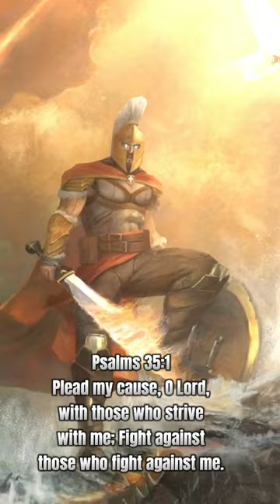God is my Shield